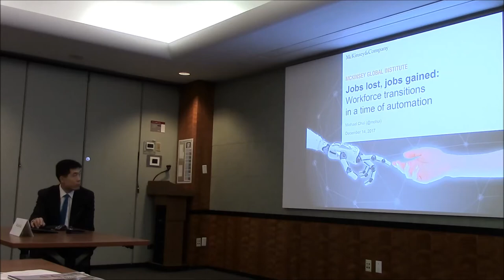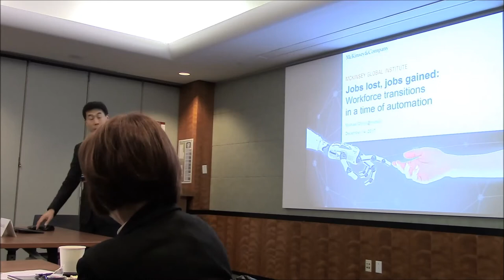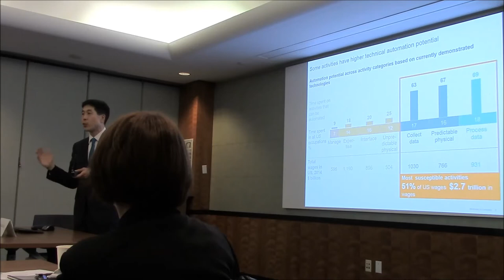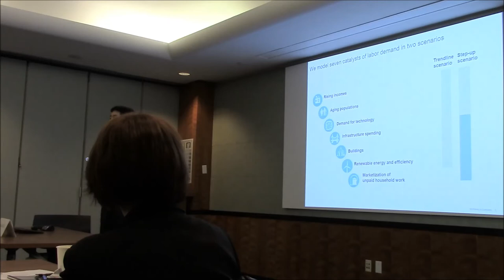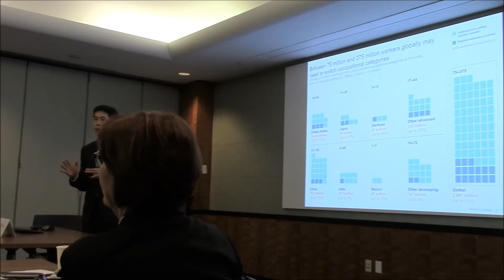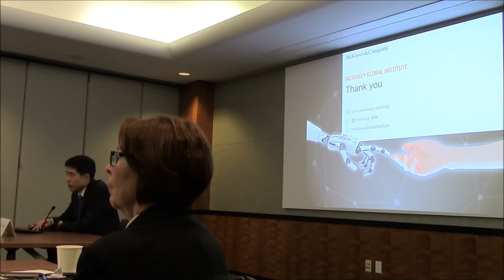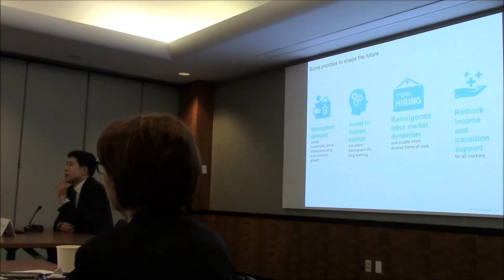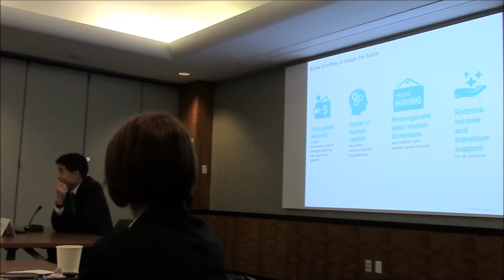NYC Workforce Development Board Discusses the Future of Work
Dr. Michael Chui, partner at the McKinsey Global Institute, presents his findings concerning how automation will change the nature of work.